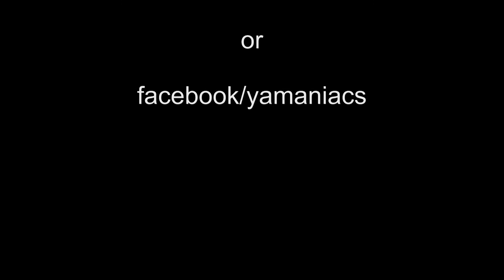Balkan tour 2015 - Durmitor the Iceride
Bulgaria, Macedonia,Albania, Kosovo, Montenegro, Bosnia and Herzegovina, Croatia,Slovenia, Austria and Germany. 10 countries, 17 days, 4245 kms